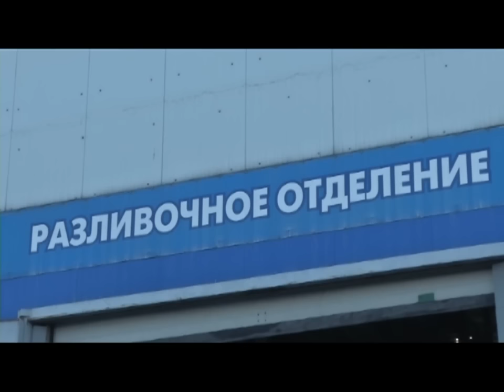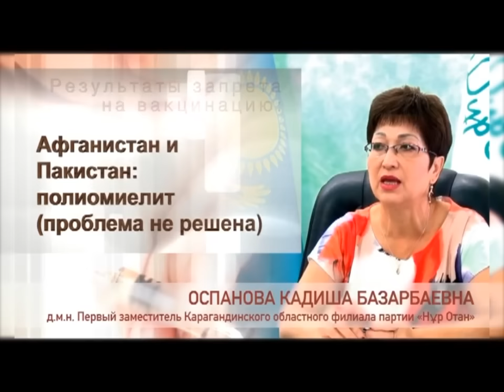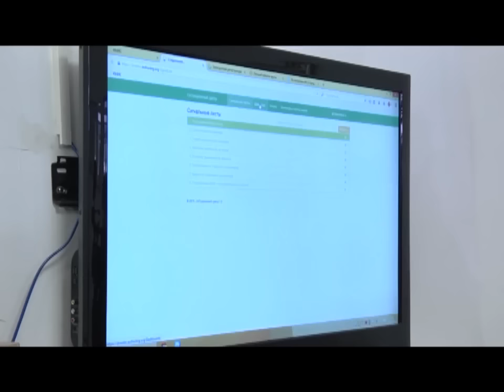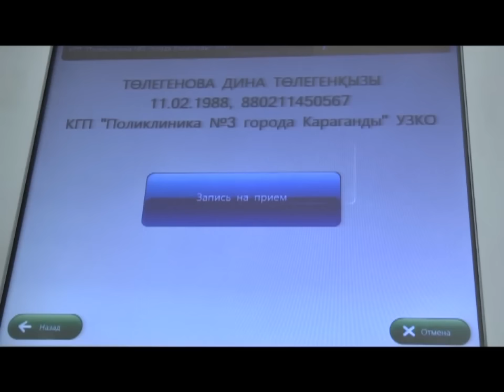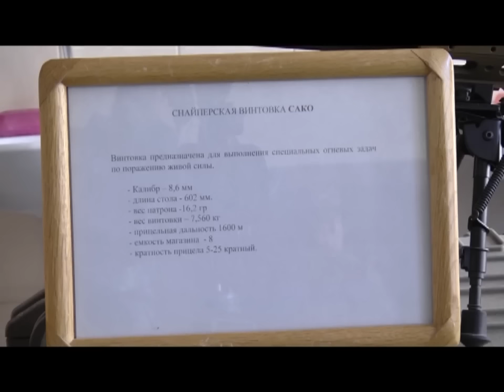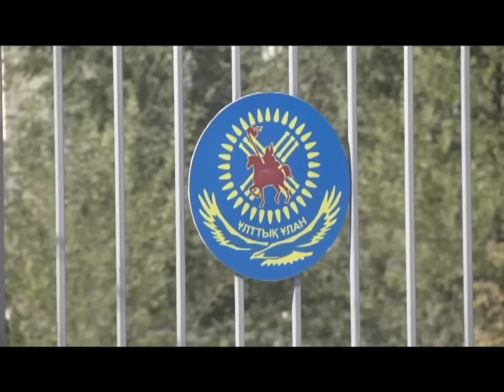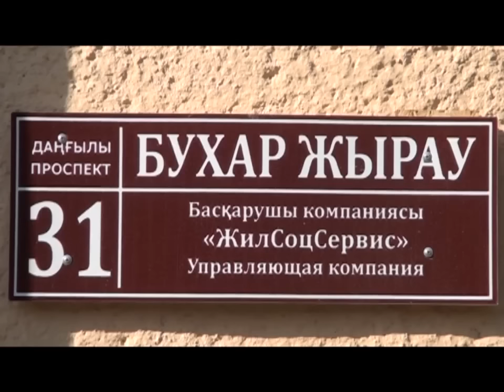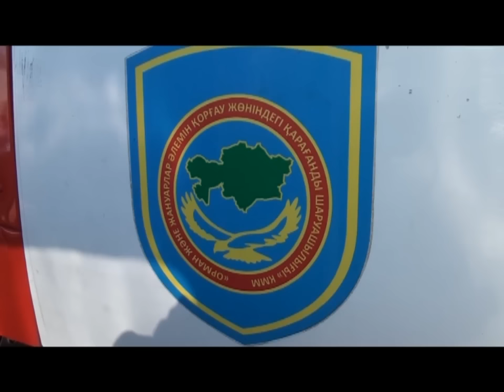30/09/2015 - Новости канала Первый Карагандинский